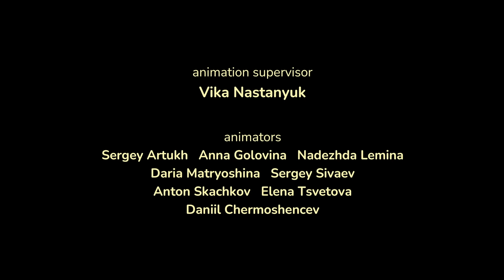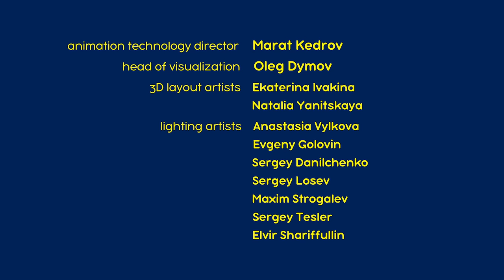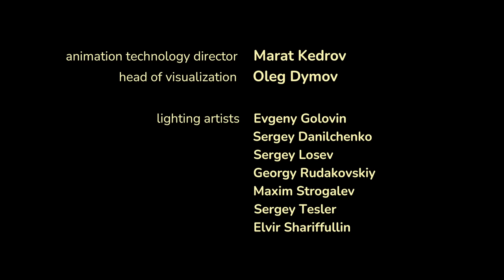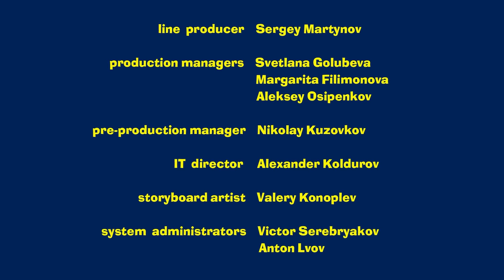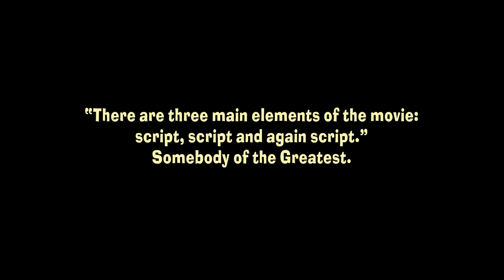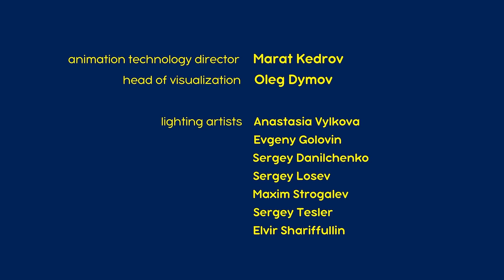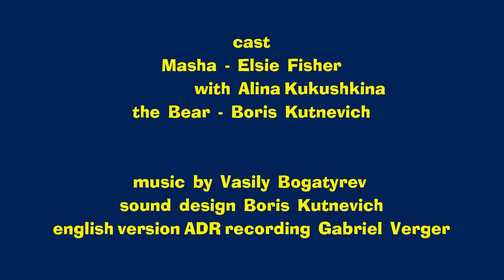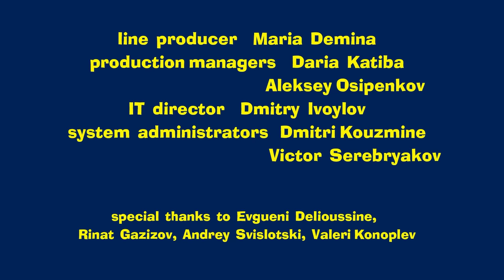Masha and the Bear 2024 🎬 NEW EPISODE! 🎬 Best cartoon collection 📦 Think Outside the Box 💡💭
📦 Think Outside the Box 💡💭 (Episode 109)
🦜 Treasure Island ⛵ (Episode 89)
📺 Variety Show 🎪 (Episode 49)
⚽ All You Need is a Goal 🥅 (Episode 106)
🤖 Game Over 🕹️(Episode 59)
🎥 And Action! 🎥 (Episode 42)
👸 Princess or Dragon? 🐲 (Episode 100)
👻 The Thriller Night 👀 (Episode 39)
🎿 Watch out! 🎿 (Episode 14)
🎄 Home Alone 🎄 (Episode 21)

Masha and the Bear animated series, produced by Animaccord, with kindness and comedy in its heart, follows the adventures of a mischievous little girl Masha and her caring friend, The Bear. Their friendship is a metaphor of how a child explores the world around, and her adult friend supports and cares about her in that journey. The cartoon became a hit for families around the globe, due to its smart ability to entertain and educate both children and adults on such timeless life values as real friendship, care, support, and freedom of creativity.